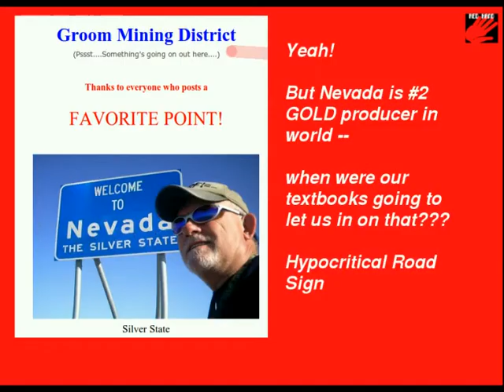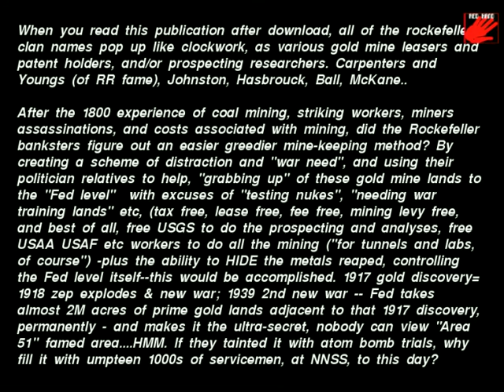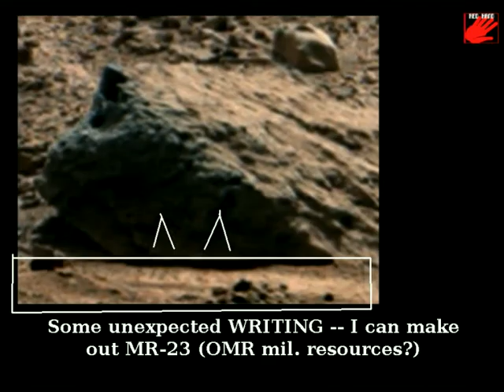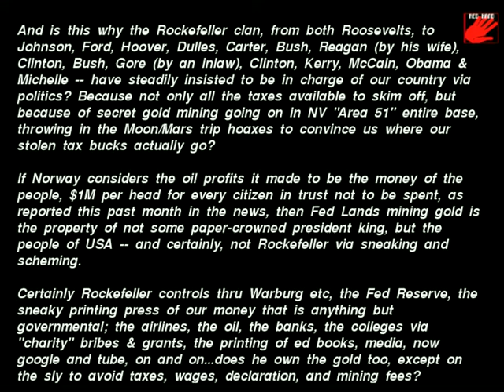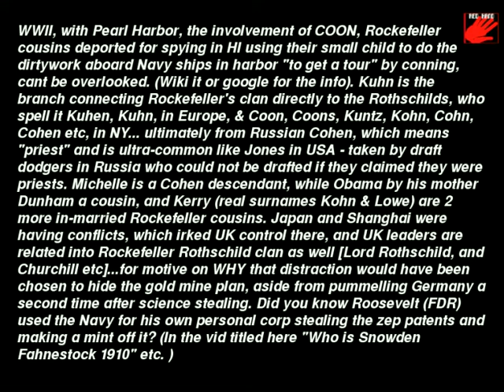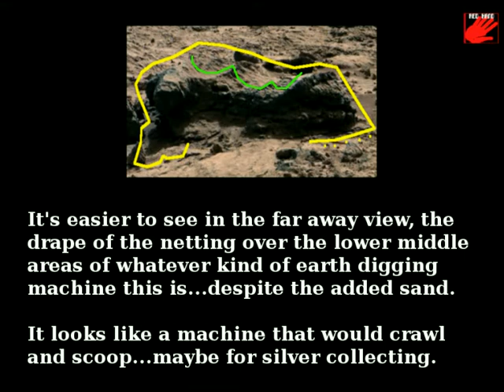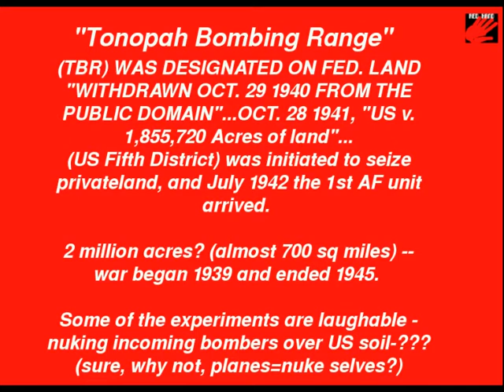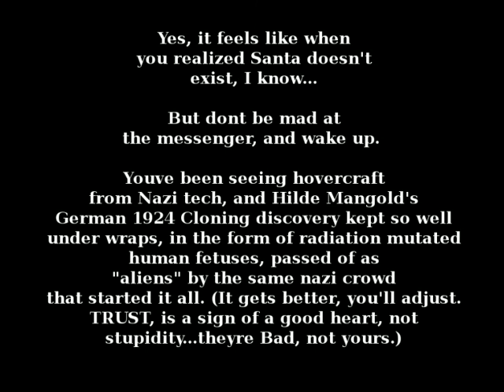100% PROOF! Life 23! on Mars 26 ALIEN BASE PHOTOS advanced WATER technology Area 51 Jan 28 2014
See this channel for 4 other UNDEBUNKABLE proofs NASA has been hiding from
the world!!  If youre fluoridation-induced tastes are not DOS for DUMMIES type books, this one is redundant to the fifth, for our fellow humans that may otherwise miss it.
2Wr0Gr_dR fzbapir8Ub NUrjLnOtM eFic2u0eMn
4uRSsOL_cc IcPnsNv_0BoN Zu8T6_bOn
ApTtn8tos umOOrN_Dkc